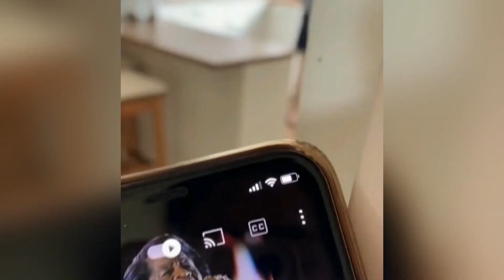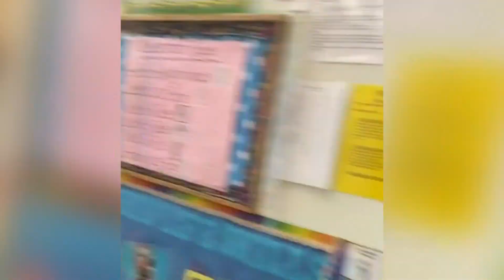PRICELESS REACTIONS 😂😂😂 GAG's Must be Crazy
Like and hit the notification 🔔 bell icon to notify you whenever we release new videos.